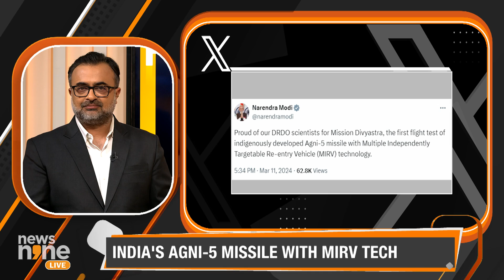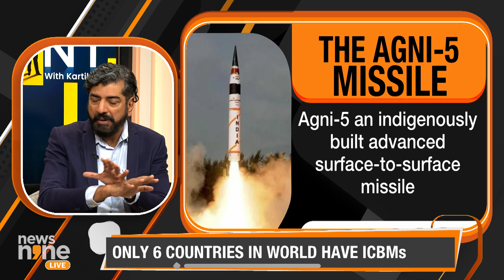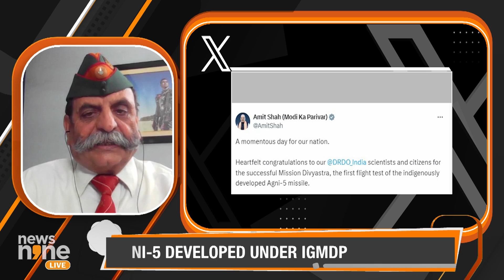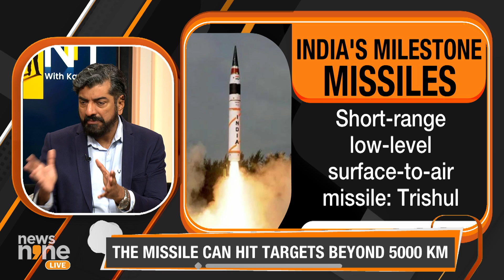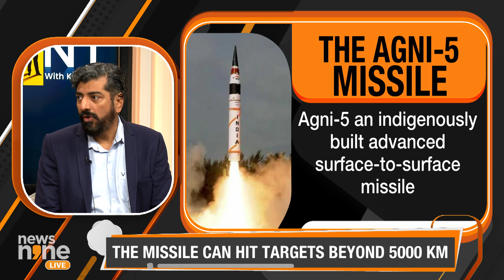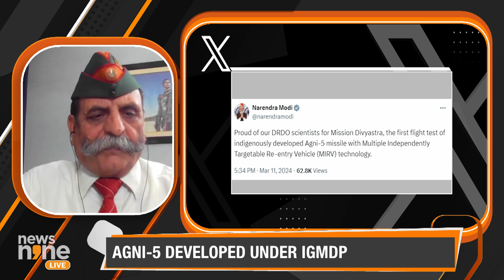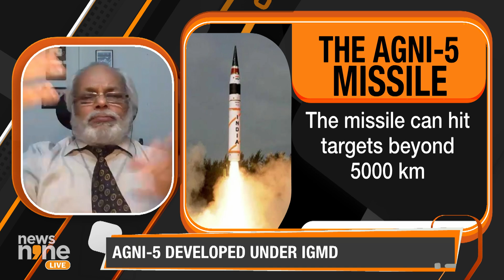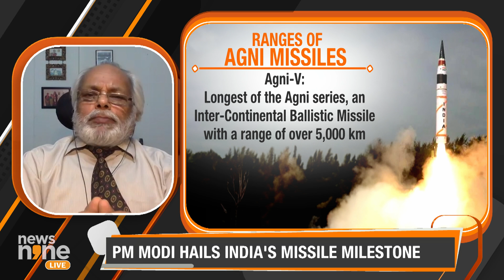Exclusive: PM Modi Hails DRDO Scientists for Mission 'divyastra', the First-Flight Test of Agni-5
Prime Minister Narendra Modi praised the Defence Research and Development Organisation(DRDO) scientists for Mission 'Divyastra', the first flight test of indigenously developed Agni-5 missile with multiple independently targetable re-entry vehicle (MIRV) technology. Only 6 countries in the world have  ICBM technology including India. Tune into News9 for more on this story.